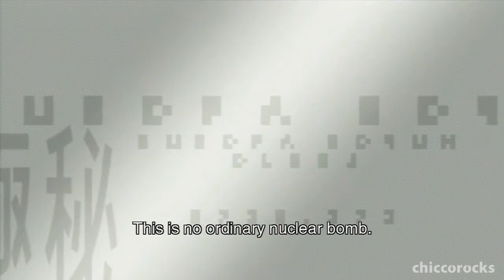Metal Gear Solid 2 - Part 24: Vamp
If you enjoyed the video, please help me out by clicking on the LIKE button, and maybe SHARE as well?
Thanks!!!

Part 24: On his way to Emma, Raiden bumps into the still tickin' Vamp. We all know what that means... fight!!!

NOTE: This is not a speed run/ Big Boss Rank run. The purpose of this playthrough is to capture the events of the Tanker and Big Shell Incidents. With that said, except for the 3-hour time limit because I wasn't skipping cut scenes, I worked hard (really hard! people have said that this is the most difficult Metal Gear!) and made sure to meet the rest of the Big Boss Rank requirements -- European Extreme Mode, No Radar, No Special Items, No Continues, No Rations used, No Kills, Max 3 Alerts (these are inevitable and part of the plot, therefore No Alerts on the part of the player), and use only 8 Saves or less!!!

I plan to play through all the Metal Gear games (at least the main ones) to really understand the series. It might take some time, but I swear I will complete the series; I am determined to understand that effin' complex story. =)

Metal Gear Solid 2 is the fourth game in the Metal Gear series and is the direct sequel to Metal Gear Solid. First released in 2001, this version is part of the Metal Gear Solid HD Collection released in 2011 for the PS3.

Plot Summary from the Metal Gear Wiki:
Tanker Incident -- Two years after the events of Shadow Moses Incident, Solid Snake and Otacon, working as Philanthropy, receive intelligence of a new type of Metal Gear being transported through the Hudson River. As Snake boards the tanker, it's seized by a group of Russian mercenaries led by Revolver Ocelot, intent on stealing the new Metal Gear.
Big Shell Incident -- Another two years later and the Big Shell, the offshore clean up facility constructed in its place is taken over by a terrorist faction calling themselves the Sons of Liberty. New FOXHOUND operative Raiden is sent in to neutralize the threat. However, all is not as it seems.